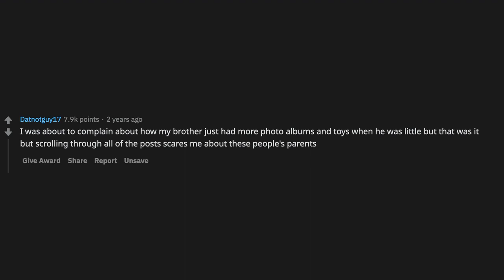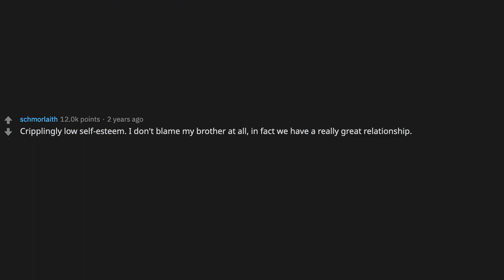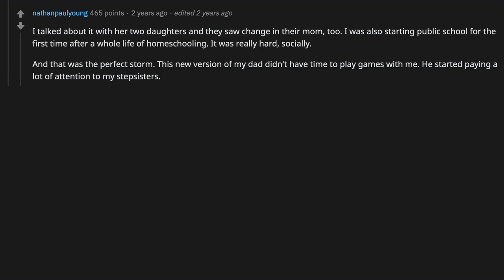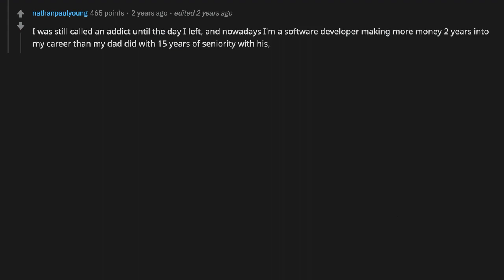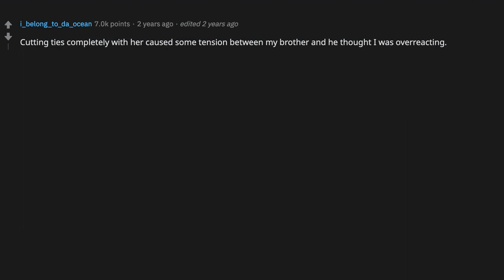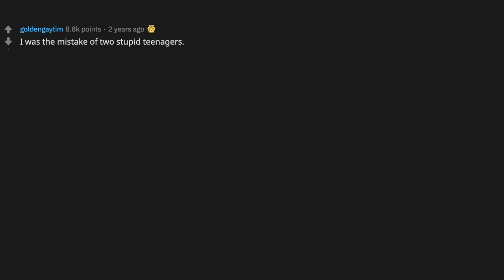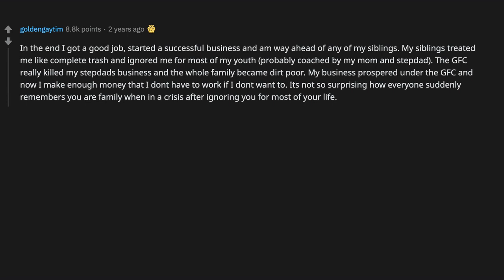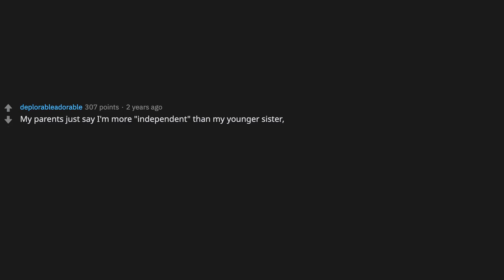How's life NOT being the favourite child? - (r/AskReddit)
7fet3g

~ Sir Reddit